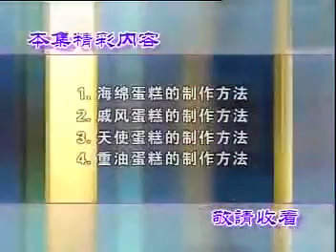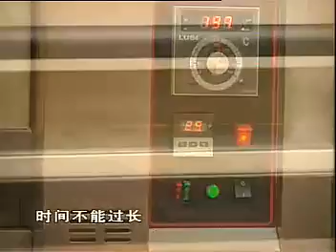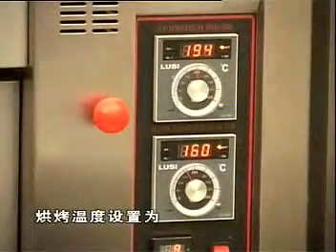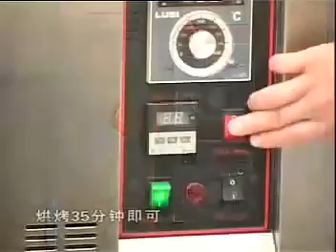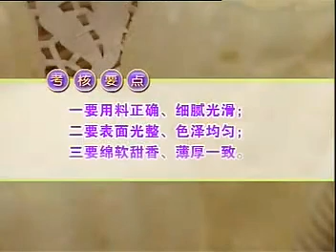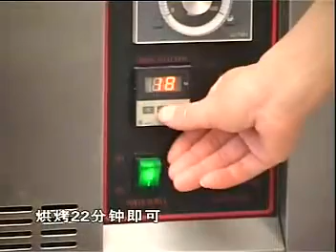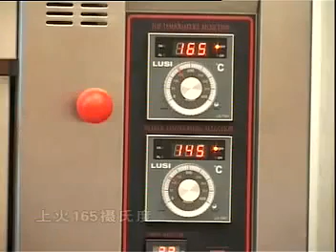3、西式麵點師技能培訓蛋糕的製作方法；3、西式面点师技能培训 蛋糕的制作方法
3、西式麵點師技能培訓蛋糕的製作方法；3、西式面点师技能培训  蛋糕的制作方法